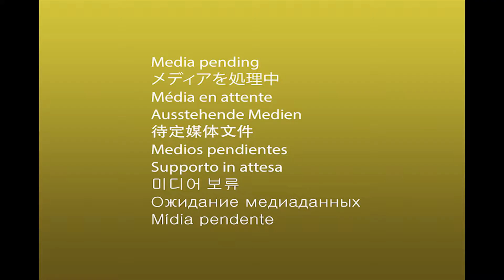Chill - A Dj Soul t Nuts dj mix.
Recorded live, November 2020.